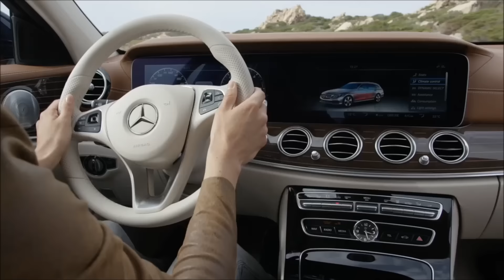Mercedes-Benz Road Girl - 2017 E-Class Estate EXCLUSIVE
Mercedes-Benz Road Girl - 2017 E-Class Estate EXCLUSIVE Road Trailer ,,, Music : Immediate Music - Serenata Immortale
The new 2017 E-Class Estate appears modern, confidently stylish and dynamic. From the long bonnet, a silhouette emerges that flows excitingly across the long stretch of roof with its sporty curve into the powerful rear of the estate with its steeply tapering rear window. Inside, the Estate utilises the Saloon's award-winning design. Innovative engineering and a compelling conception of space make it the most intelligent estate that Mercedes-Benz has ever built. At the same time, the first performance stage celebrates its premiere in the shape of the Mercedes-AMG E 43
 TA : Mercedes-Benz,E220d,E350e,W213,2016,2017,E63 AMG,W213,Coupe,Cabriolet,E300 BlueTEC,HYBRID,E350,W212,2013,E200,E63-AMG,E220,E500,E250,E-Class,Sedan,E550,E400,AMG,Luxury,Passion,Exterior,Advertisting,Commercial,Ad,TVSpot,The New Generation,Driving,Diesel,2012,Daimler AG,history,design,interior,Estate,station wagon,E350 4MATIC Avantgarde,Fascination,Luxury,REMOTE PARKING PILOT,Mercedes-Benz E-Class 2017,Plug-in hybrid,E350d,Exclusive,e43AMG, Mercedes-AMG E 43,E-Class Estate,T Modell, Pretty Girl, Sexy, Beautiful, Sweet woman, Pedal Pumping, Model,Mercedes-Benz Road Girls, Mercedes-Benz Road Girl,2018,E300